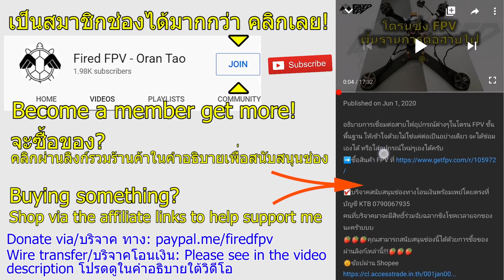Practicing a flicky trick on the pitch axis| ฝึกท่าฟลิบฟลับแกน Pitch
เป็นสมาชิกช่องได้มากกว่า คลิกเลย!
Another me enjoying FPV drone trick training. Training area selection is the key to success.😂
อีกวันที่มีโอกาสเพลิดเพลินกับการฝึกบินโดรนFPVท่าแปลกๆ  การเลือกสถานที่ฝึกเป็นกุญแจสำคัญสู่ควมสำเร็จ😂
การสนับสนุนของคุณทำให้ผมทำช่องนี้ได้ดีขึ้นครับ/Many ways to support me.
☑️เป็นสมาชิกช่องFiredFPVทางยูทูบ(คลิกปุ่ม Join)
☑️ติดต่อถ่ายวิดีโอทางอากาศ
☑️บริจาคสนับสนุนช่องทางบัญชี(Wire transfer) KTB 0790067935 โอฬาร ตันติภนา แล้วแจ้งผมด้วยนะครับ หรือ Paypal
☑️ซื้อของร้าน(PM me via my facebook for any product in these shops) โดยสั่งซื้อผ่านผมทาง facebook ได้เลยครับ ในเพจมีสินค้าของผมเองด้วยนะ
☑️ซื้อของผ่านลิงก์เหล่านี้โดยที่คุณไม่ได้จ่ายแพงกว่าเดิมเลย! You shop, I get some.
🔴สั่งอาหารผ่าน Grab Food ที่ลิงก์นี้
🔴 ช้อปที่ Banggood ด้วยลิงก์นี้
🔴ท่อหดใสขนาดเส้นผ่านศูนย์กลาง 14-115 mm
🔴ท่อหดใสขนาดเส้นผ่านศูนย์กลาง 2.5 - 10 mm
🔴กันชนปกป้องแบตเตอรี่(Fired Guard)
🔴XT60U ปลั๊กXT60 น้ำหนักเบาพิเศษ
🔴ร้านFPV ในไทย/Thai FPV shops.
🔴ร้านโดรนต่างประเทศ
🔴อุปกรณ์แพ็คแบตฯLiIon, Sensor, Arduino
ซื้อแบตฯลิเธียมไอออน Vapcell ได้ที่
🔴อุปกรณ์ DJI FPV
เสาแว่นTrueRC 10dbi สำหรับ DJI goggles
🔴กล้อง Insta 360
🔴อุปกรณ์ที่ผมใช้
เสาTrueRC X² Air 13dBi, โมดูลรับภาพ Rapidfire(-96 dbm)และใบพัด Ethix S3 สามอย่างนี้ซื้อผ่านลิงก์นี้
🔴ช้อปสินค้าอื่นๆ
อุปกรณ์ไอที เมมโมรี่การ์ดฯลฯที่BananaIT
ซื้อสินค้าที่ OfficeMate ตามลิงก์นี้
เครื่องใช้ไฟฟ้า กล้อง ที่Powerbuy
หรือ
🔴สินค้าติดโลโก้ Fired FPV มากมาย แก้ว, หมอน, ถุงผ้า, เสื้อ, เคสมือถือ, เคส Ipad, สติ๊กเกอร์, แก้ว Mug, ฯลฯ แวะชมกันได้ครับ
🔴ติดต่อทำวิดีโอ, รีวิวสินค้า, action/exteme sport. Want to hire me?